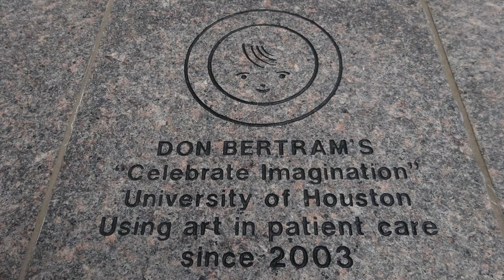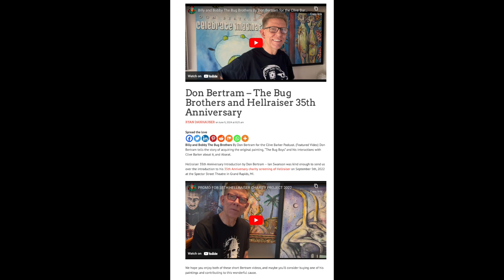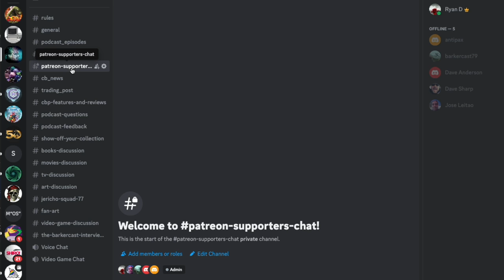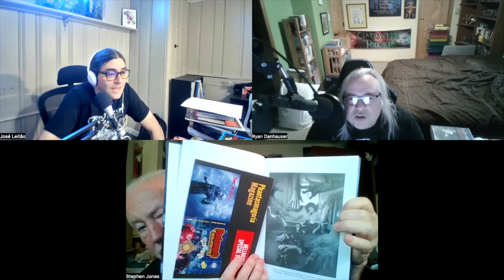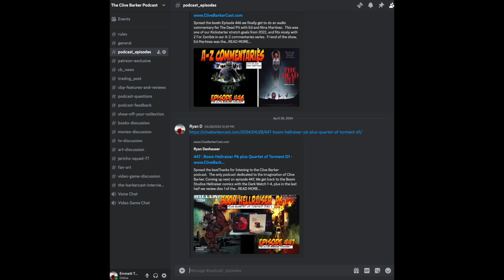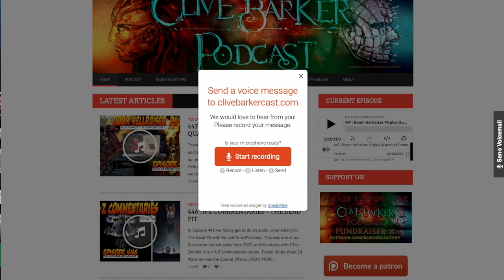464 : Stephen Jones (Video Version)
In the Clive Barker Podcast, long-time fans Ryan and Jose interview guests, bring you the news, and take deep dives into Barker-related stuff.  In Episode 464, We chat with Stephen Jones about his time as a publicist for Hellraiser, the A-Z of Horror book, Shadows in Eden, Nightbreed and Hellraiser Chronicles and his upcoming book, Videotapes from Hell.

 • Take a look at "The Descendant"
 • Check Out his videos going over the original painting "The Bug Brothers" and his intro to the 35th Anniversary screening of Hellraiser.

 • David Anderson
 • Erik Van T' Holt
 • Daniel Elven
 • Amanda Stewart
 • Jose Leitao

 • The Process of Posting an Episode
 • Coming Soon: The Bookclub of Blood
 • New Post from Jose (he will talk about it at the end of the episode)

Chat with Stephen Jones

 • Hellraiser 1-4
 • Shadows In Eden
 • Clive Barker's A-Z of Horror
 • Nightbreed Chronicles
 • Hellraiser Chronicles
 • Phantasmagoria
 • Videotapes From Hell

Show Notes
 • Buy Phantasmagoria Special #9
 • Barbie Wilde's Video with Dennis Leary
 • Buy Videotapes from Hell

Feedback / Doscussion
 • Erik via Discord

Coming Next
 • Jericho Squad 77 Returns
 • More Boom Hellraiser Bestiary comics discussion
 • Hellraiser Quartet of Torment Disc 4
 • The Bookclub of Blood

Discord Community
Buy Our Book: The BarkerCast Interviews Occupy Midian | Hardcover | Kindle | Apple

Music is by Ray Norrish

All Links and show notes in their Entirety can be found